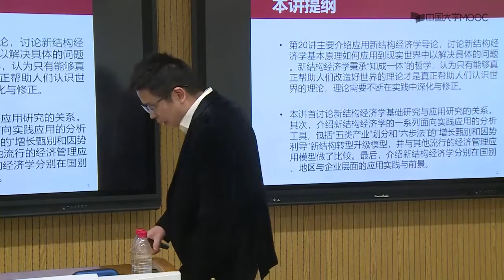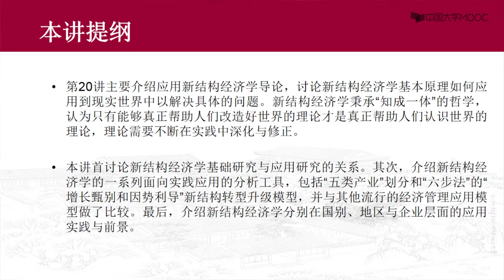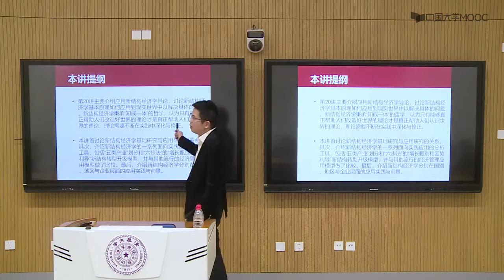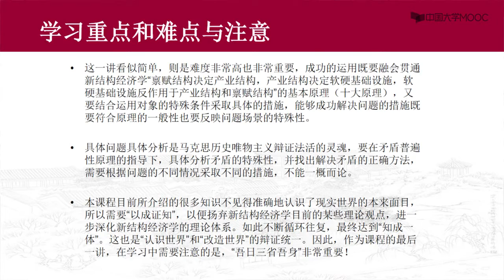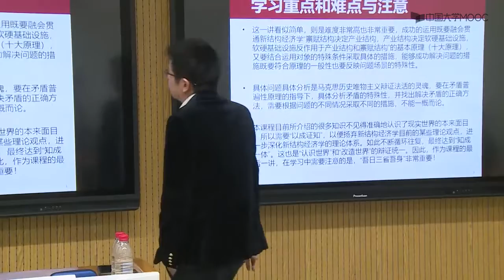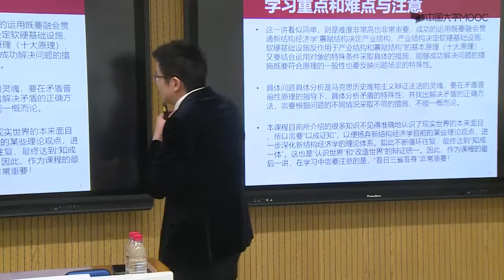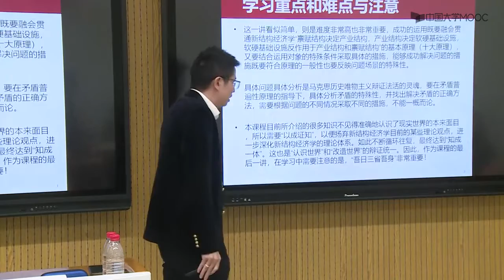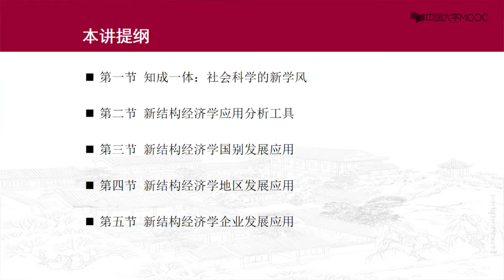23 1 1 应用新结构经济学导论：知成一体概要